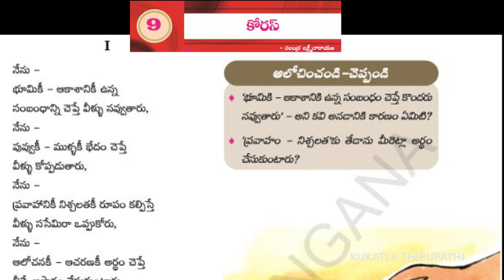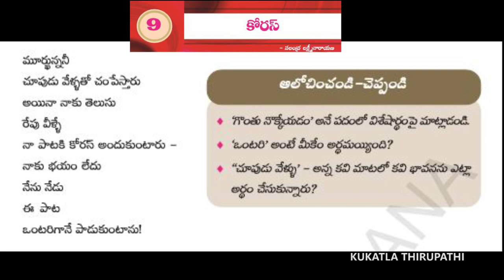తొమ్మిదో తరగతి తెలుగు వాచకం పాఠం కోరస్ పఠనం కూకట్ల తిరుపతి